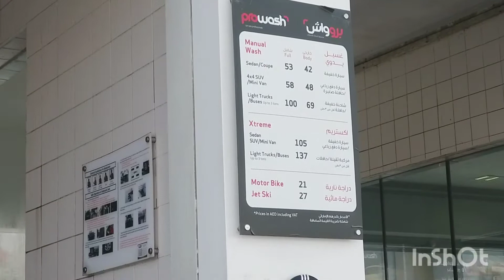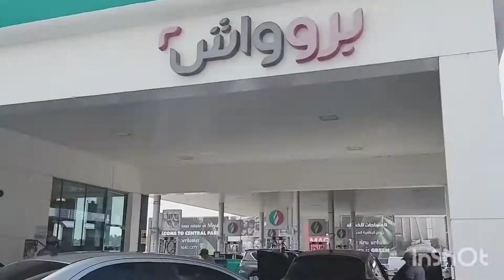Manual car wash| Prowash hessa st. al barsha dxb| autopro